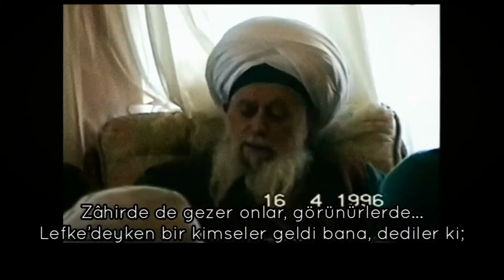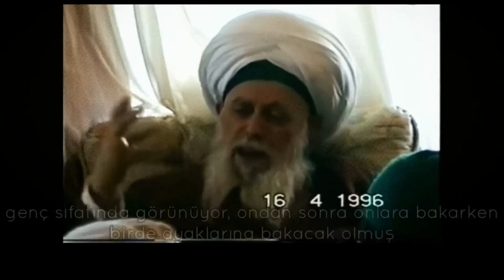Gençlerde bunalımın asıl sebebi zaruret dışında gece vakti dışarıya çıkmalarıdır